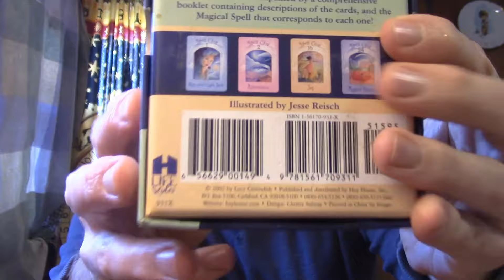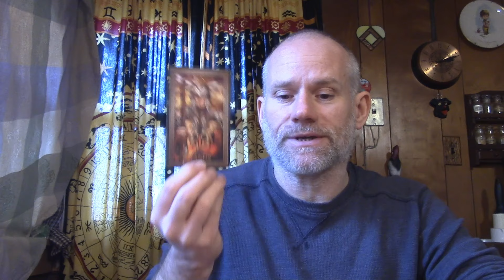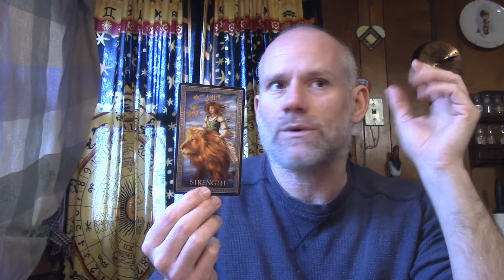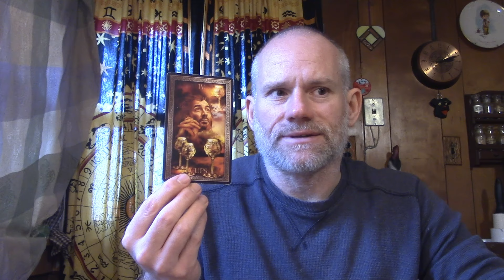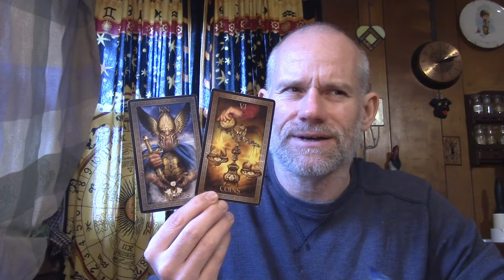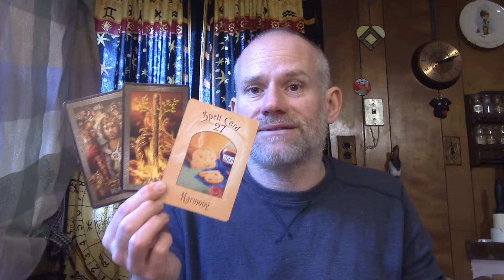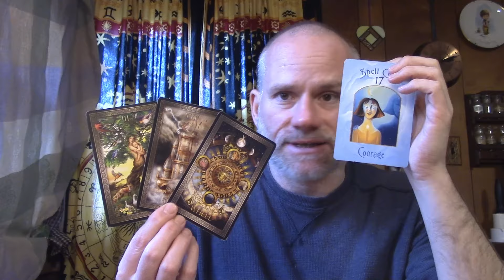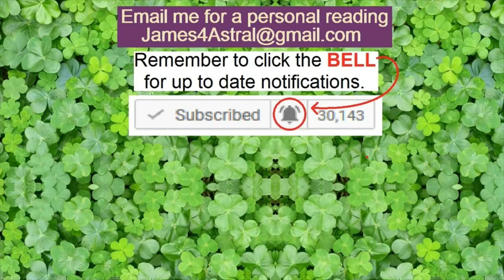Aquarius - Is Acceptance Possible ?